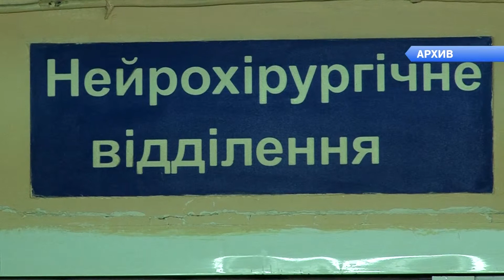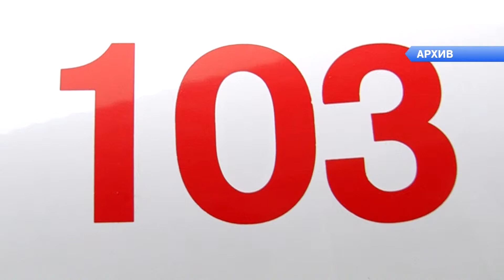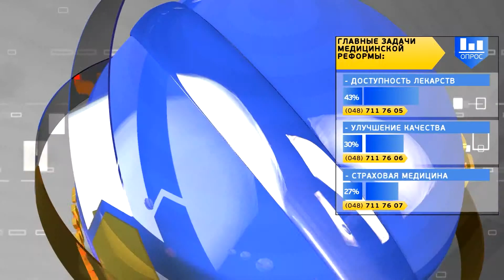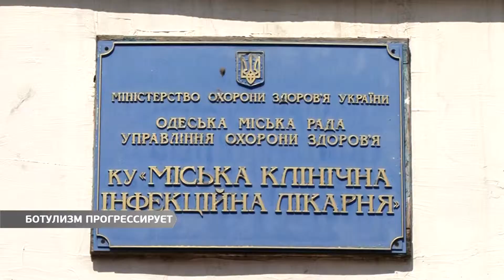Вечер на Думской. Виталий Свичинский 15.06.2017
Депутат от БПП
Тема: Как пройдет завтрашняя сессия облсовета